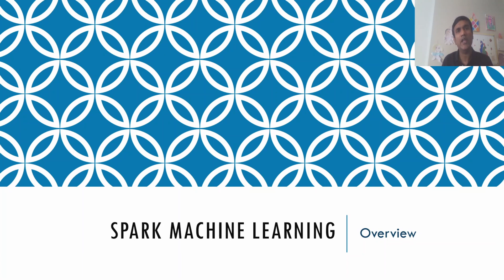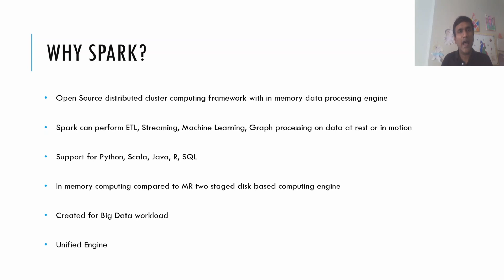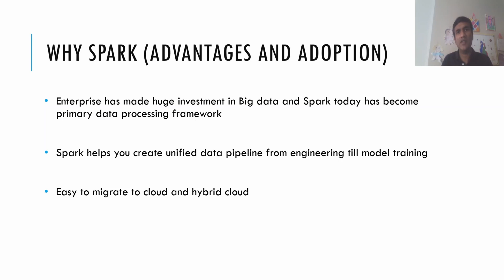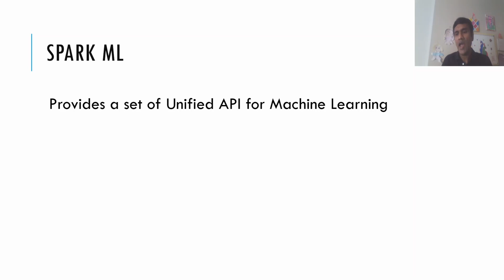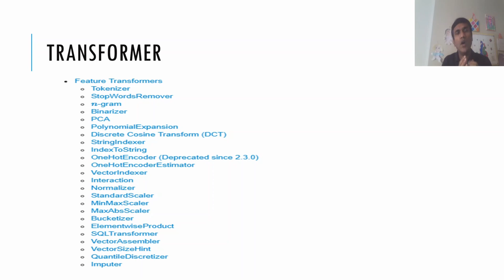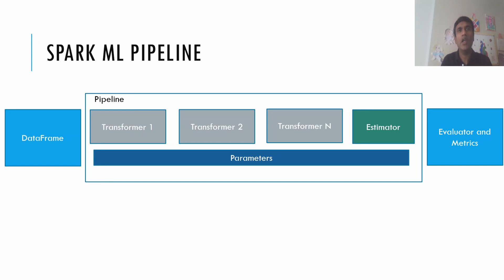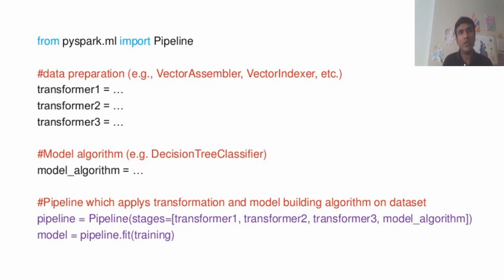Machine Learning using Apache Spark - Overview (Spark ML)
This video is part of 2 series video on Spark Machine Learning. In this video we will talk about why Spark in general and then quickly see various components of Machine Learning pipeline in Spark. Transformers and Estimators form part of Spark ML pipeline

In next video we will get our hands dirty by creating a machine learning pipeline from scratch.